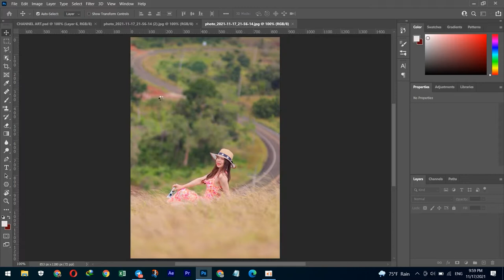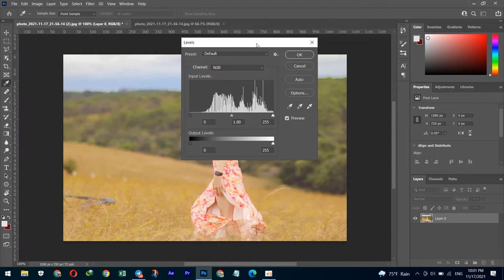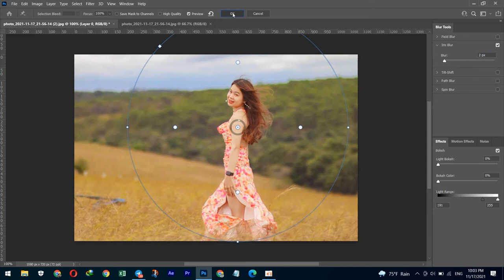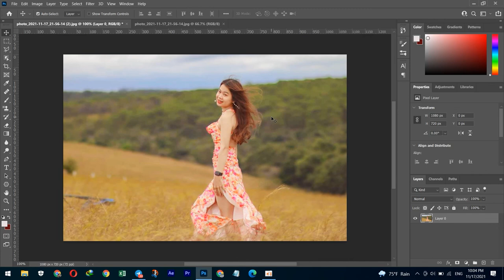How To Save Photo in Photoshop